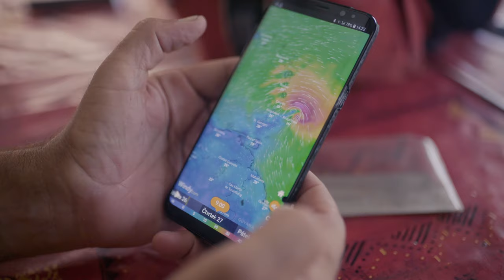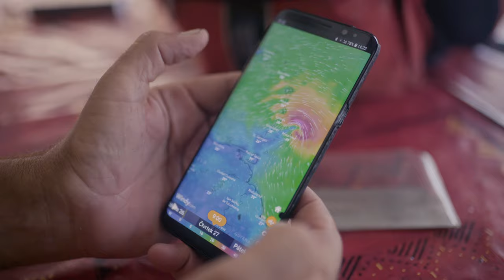Making of THE SAILOR - Film ep. 1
THE SAILOR IS AVAILABLE FOR ONLINE STREAMING!!!

Film about a storm rider washed ashore.

What is the price of freedom? Paul Johnson sailed the world all his life. He loved, drank and lived foolish, never truly living on land. Now he is turning eighty. Both him and his boat are unfit to sail. He drinks a liter of vodka a day and contemplates his life, his death. What is at the end of such a journey? Is there loneliness? What is the relationship between freedom and selfishness? Does fulfilling a dream always have a bitter end?

Release Date: April 29, 2021
Director: Lucia Kasova
Script writer: Lucia Kasova
DOP: Martin Jurci
Boom operator: Tomas Bauer
Sound designer: Igor Jedinak
Editor: Roman Kelemen
Color grading: Matej Salko
VFX: Viktor Boza
Graphic desgin: Marek Novak
Executive producer: Anna Rumanova
Producer: Nazarij Klujev
Production company: TOXPRO
Partners: Natland, Shakazulu Films, Slovak Audiovisual Fund